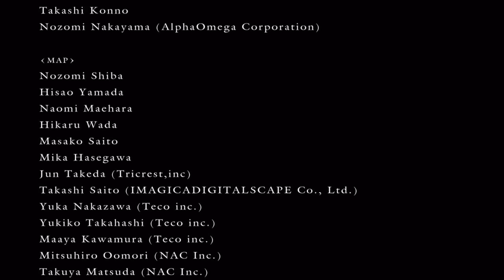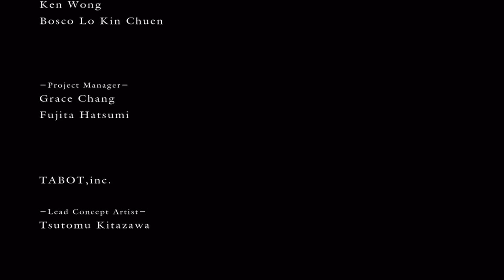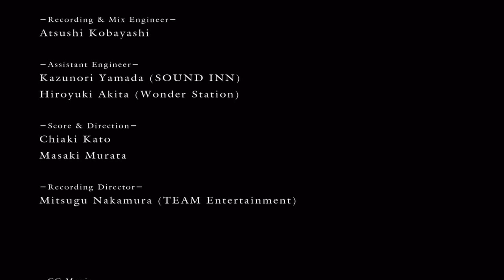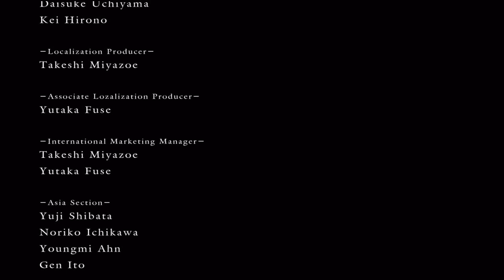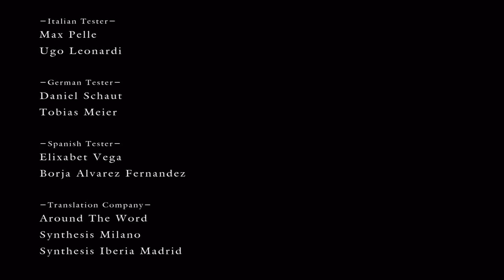The End of - Dark Souls (X360)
One of the two Endings from "Dark Souls" Xbox 360 Version.